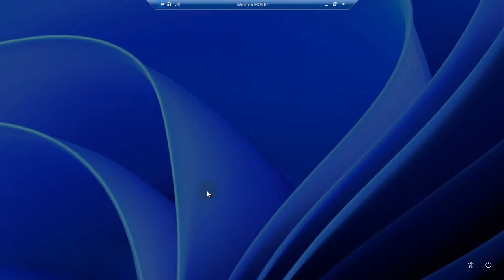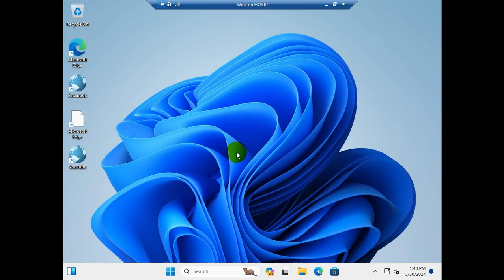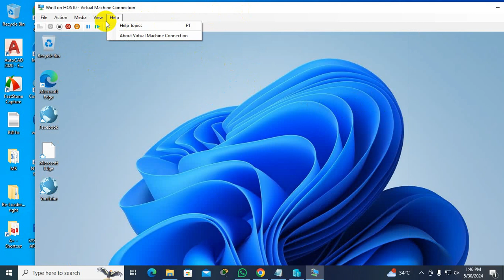How to Fix Hyper-V Login In Enhanced Session Mode Not Possible